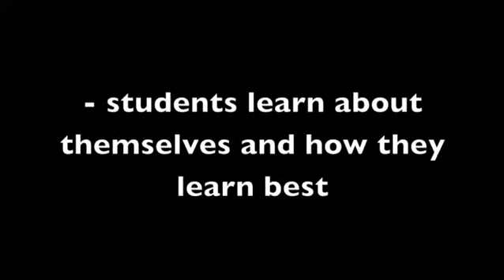Flipped 3 MasteryBenefits mov ff